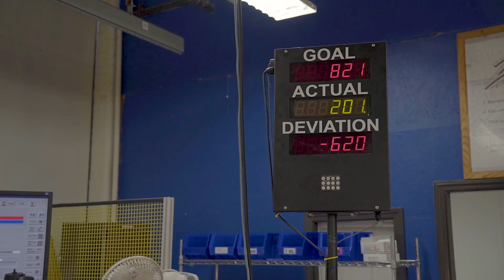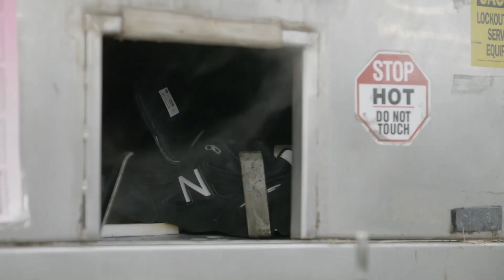😯DESCUBRE Como se Hacen Las NEW BALANCE [Proceso Desconocido]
Hola! Te enseñaré Como se fabrican las zapatillas NEW BALANCE, como se fabrican los famosos sneakers de New Balance!
 En este video, os llevaré a una fábrica donde se producen las zapatillas New Balance. ¡Sí, has leído bien! En este recorrido, podrás ver de primera mano cómo se fabrican, desde que se empiezan a elaborar hasta el ensamblaje final.
¿Alguna vez has oído hablar sobre su proceso de fabricación? En este video te vamos a explicar su historia y su  elaboración.

Tu apoyo significa mucho para mí y me ayudará a seguir produciendo contenido de calidad para ti. ¡Gracias por tu apoyo y espero verte pronto en mi próximo video!

En este canal de entretenimiento vas a aprender los procesos de fabricación de muchos objetos que vemos o usamos en nuestro día a día.